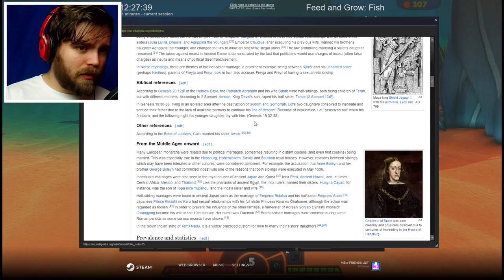GIANT CUTTLEFISH HUNTS SHARK | New Survival 0.8.4 Update! | Feed and Grow: Fish - Gameplay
The new 0.8.4 update in Feed And Grow: Fish makes Cuttlefish playable in survival mode! In Feed And Grow: Fish we're going to be surviving as a Cuttlefish, and try to grow as big as we possibly can! The Feed And Grow: Fish 0.8.4 update changes a lot of things, including adding more fish, so more things can die. Happy survival.

Hunt and eat other fish - simply, grow into larger beasts!

► Yenot Cooper
► CoalStaindLife
► SkitTW
► Cromani
► dragonelf68
► vvv!
► MrSalty
► Shelby Anderson
► Zack-Orion Thomas James Perrin
► Knight-Champion Parthbelin
► Frostglade
► TeaTimes
► Tonia Francis
► SquareSofty
► Steampunk Sloth, our cute ninja
► Mary Hawes
► MattiasNilsson
► Yogotronik
► Mary G
► Ryan Dove
► Kirsten DeMille
► pieboldpower
► Jimmy Chann
► Robert B
► Caroline Willard
► Ryan (VonToto) Dove
► Nick
► Dragonmstr
► Krojak
► Whitelynx Gaming
► LaLaLara
► Glittabones
► Kayleigh Tumble
► ChickenPotpie

- Crusty